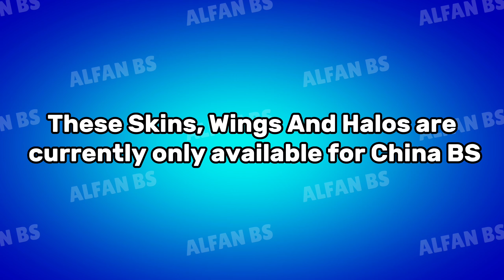Brawl Stars China Poll New Skins and More!!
In this video, I showed you China Brawl Stars Poll New Skins, Wings and Halos!

New Skins And Wings, Halos  poll was posted in China Brawl Stars! These are currently only available for China BS!!